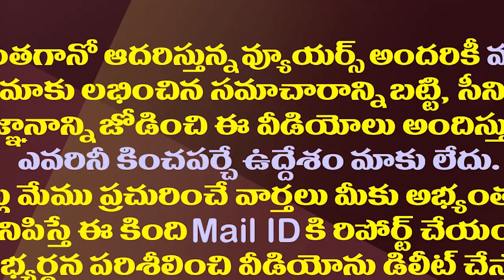ఏపీ రాజకియాలను కీలక మలుపు తిప్పిన సుప్రీంకోర్టు ఆర్డర్| YCP Got Upper hand On Opposition Parties